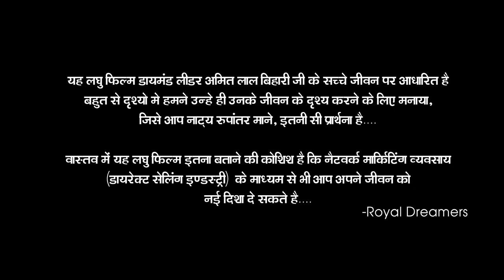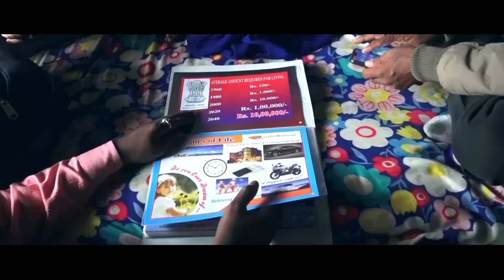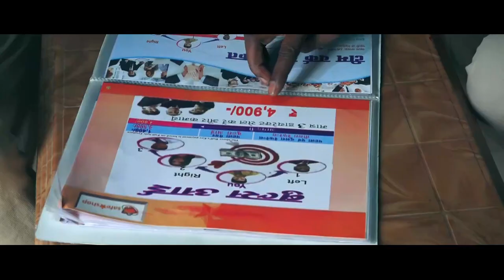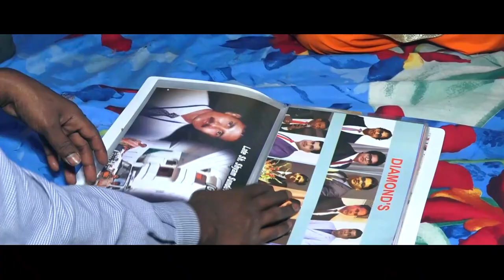Safeshop Diamond Amit Lal Bihari Documentary || Royal Dreamers|||SSS